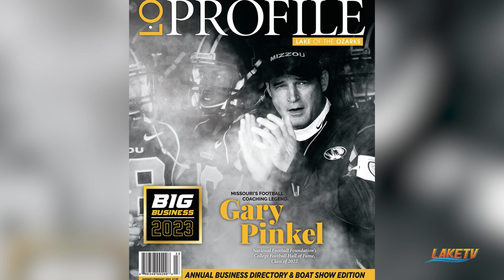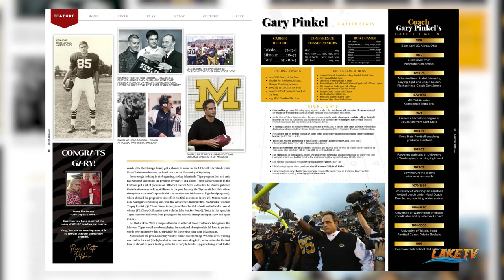Hometown Hero - Gary Pinkel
This is a short from Episode 103 of Cup of Coffee with Will and Chris.